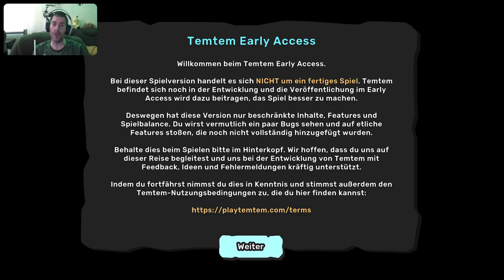Einblick in TemTem (PS5 Gameplay) Feat. Venom